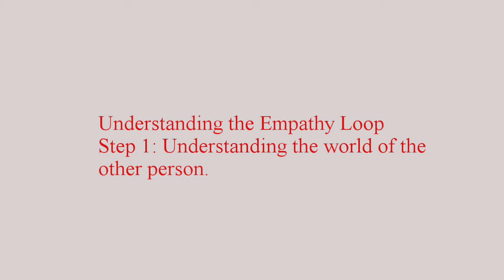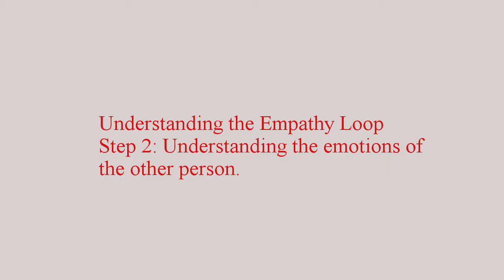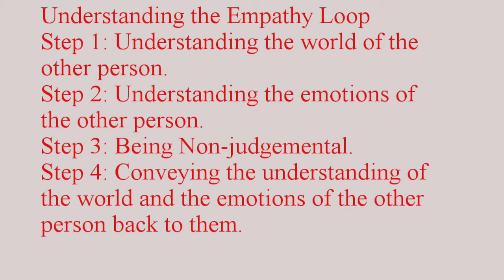Understanding the Empathy Loop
Four factors which contribute to Empathy.